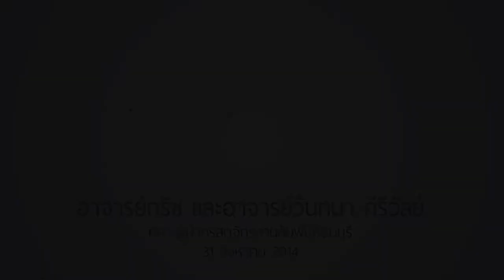อบรมพิเศษ : รักนั้นมีความหมาย (เกินกว่าใจรู้สึก) ตอนที่ 3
อบรมพิเศษวันที่  31 สิงหาคม 2014 โดย อาจารย์กริช และอาจารย์วันทนา คีรีวัลย์